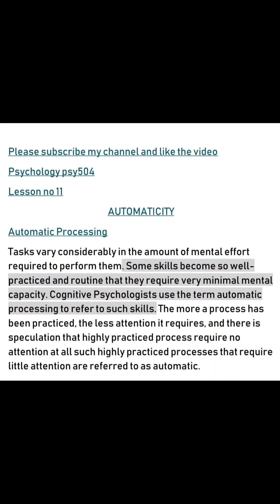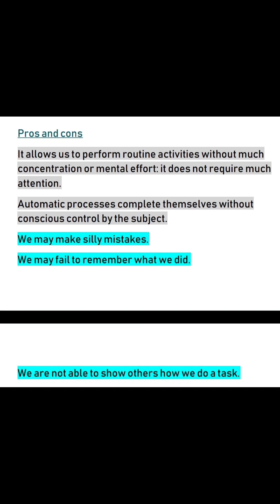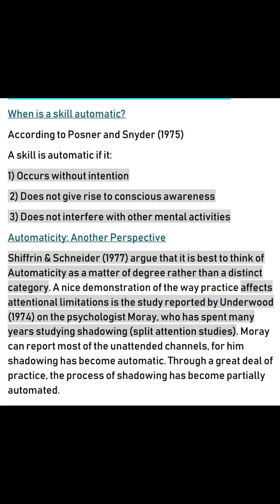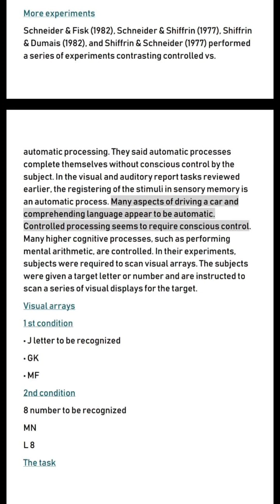Psy504 Lecture#11 Cognitive Psychology Automaticity by Aseefa Asif